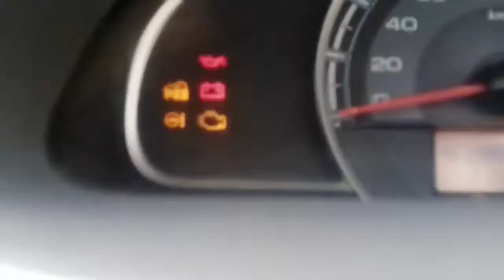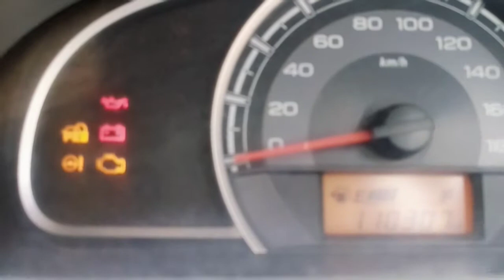engine off எப்போது ஆகும்?